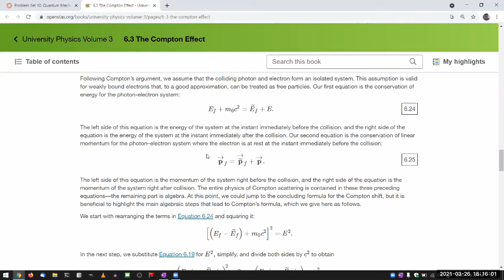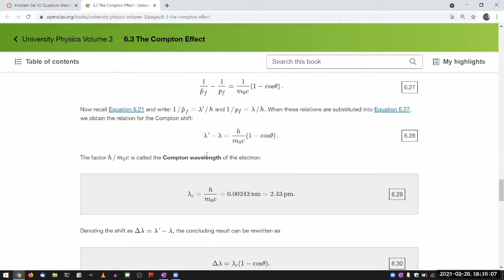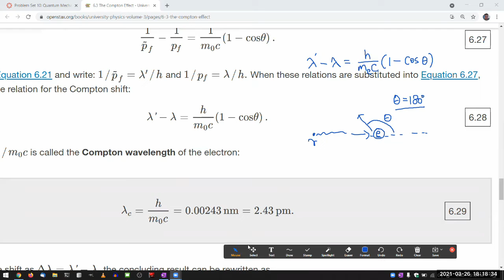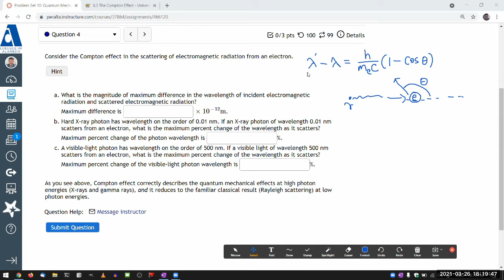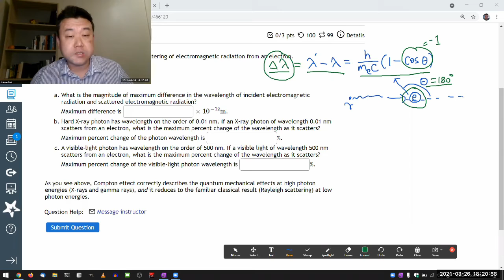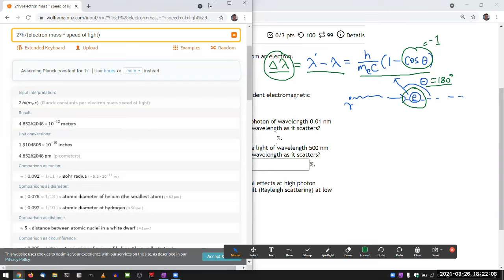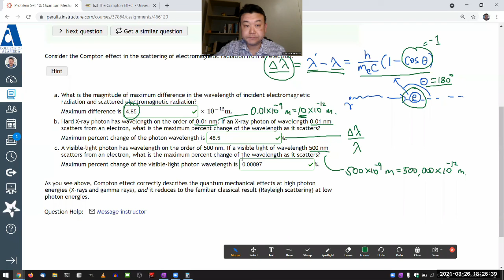Physics 4C - OpenStax University Physics Vol 3, Chapter 6, related to Problem 20